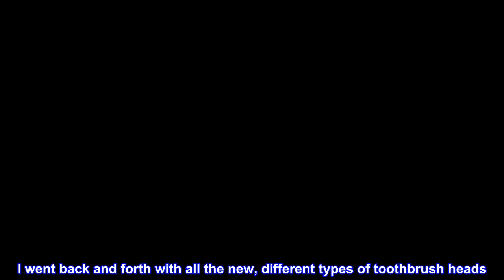Great product - Philips Sonicare Genuine W3 Premium White Replacement Toothbrush Heads, 4 Brush Hea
Great product -  Philips Sonicare Genuine W3 Premium White Replacement Toothbrush Heads, 4 Brush Heads, White, HX9064

Genuine Philips Sonicare rechargeable electric toothbrush head compatible with all Philips Sonicare snap-on rechargeable toothbrush handles
#1 Recommended power toothbrush brand by Dental Professionals
Removes up to 100% more stains than a manual toothbrush for whiter teeth in just 3 days (in White+ mode)
Up to 10x more plaque removal versus a manual toothbrush
BrushSync mode-pairing & replacement reminders when used with a BrushSync compatible handle (DiamondClean Smart or ProtectiveClean)
Now THOSE are clean teeth.
I went back and forth with all the new, different types of toothbrush heads. I somehow made a logical decision to give these ago. They're AMAZING. Teeth are so clean! Both my husband and I like these better than the diamond clean version which we were using previously.